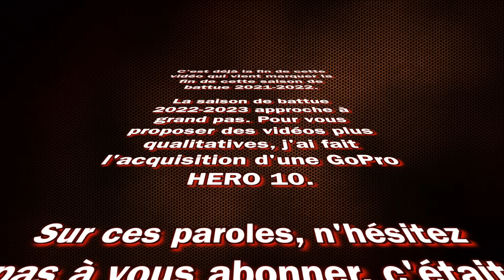40 TIRS EN 6 MINUTES - CHASSE AUX SANGLIERS EN BATTUES 2022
On se retrouve enfin pour la dernière vidéo de la saison de battue 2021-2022 avec la compilation de tirs en battues. À très bientôt pour la nouvelle saison de battues !

Christensen 88